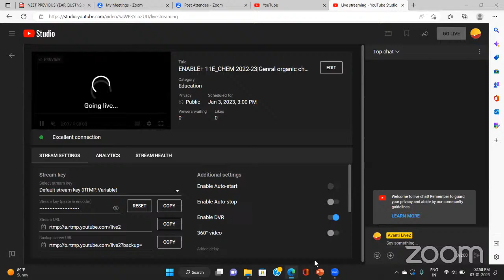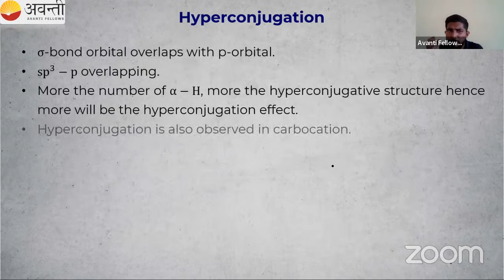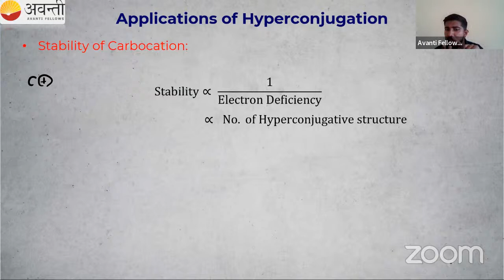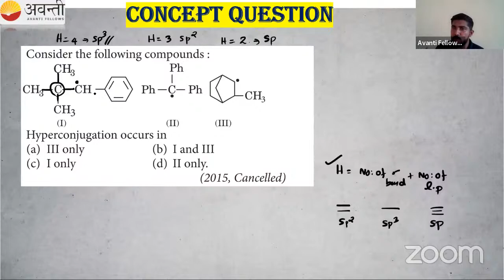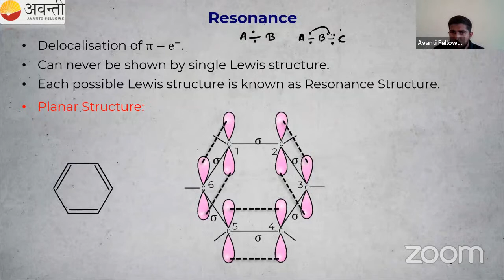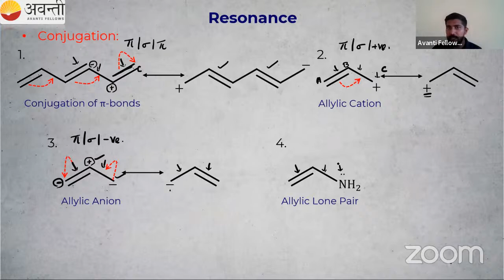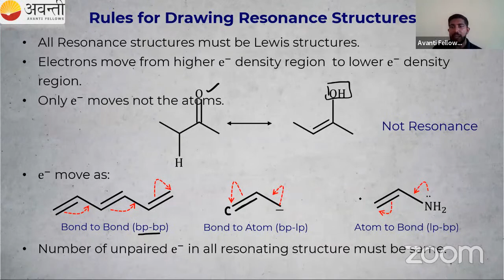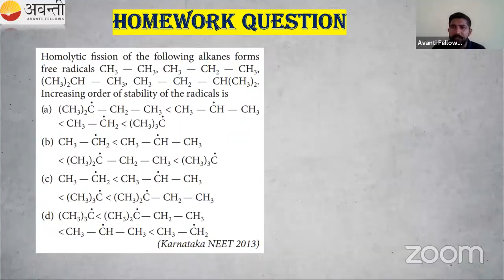ENABLE+ 11E_CHEM 2022-23|Genral organic chemistry